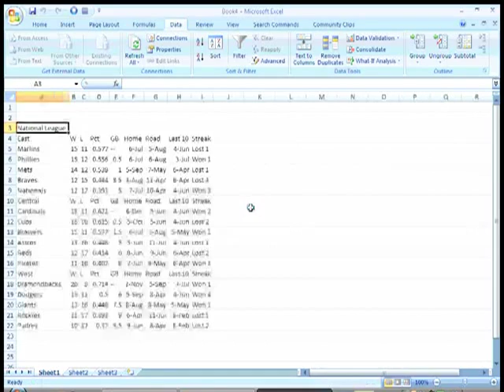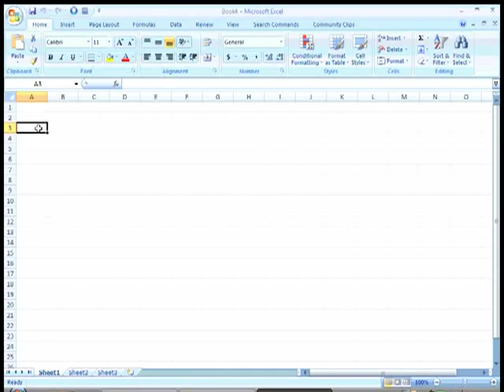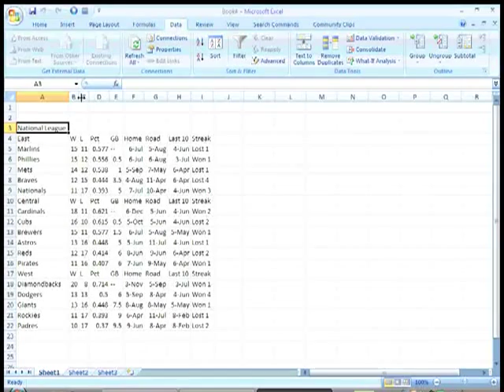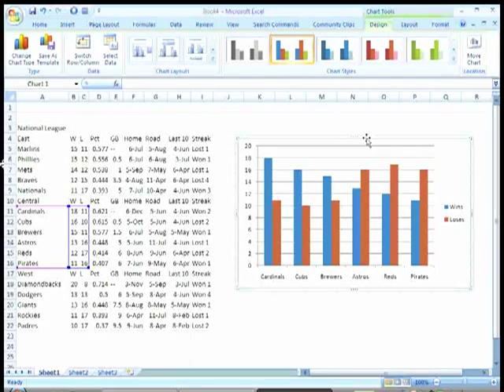Using Excel 2007 to grab live data from the web x264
Using Excel 2007 to grab live data from the web
Using Excel 2007, we can easily capture live data from the Internet. In this dmeo, I'll also show you how to create a quick graph that also gets updated dynamically from the web data

By: PaulEdlund